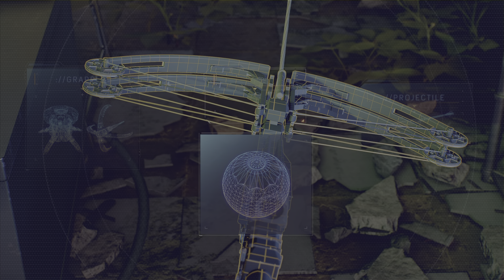Peter Finds Out Kraven Is Hunting Black Cat With The Advanced Suit 1.0 - Spider-Man 2 PS5 (4K 60fps)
My Twitter and TikTok's
Spider-Man TikTok: Drapahhh
Dragon Ball TikTok: DragonBallDrapahhh
X: Drapahh

list=PL_KgC5p_7lQ8fsfyH57rB93ci3ow4AvGo